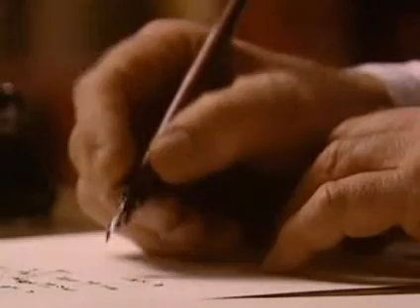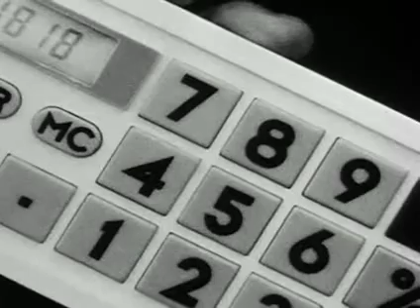Maths & Madness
What can happen, when you consider maths for too long...